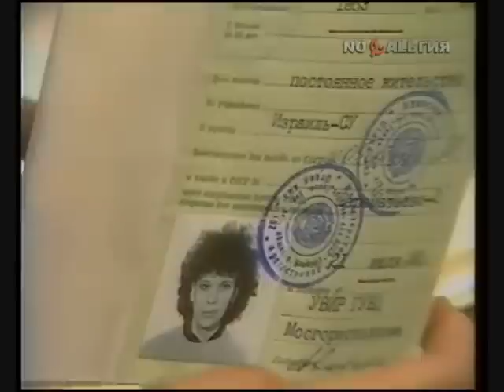Former Soviet Citizen/His Sister Getting Exit Visas and Bashing Communism on National TV, in Russian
The entire documentary can be seen here (see 9:30):
From "Секреты третьей корзины".